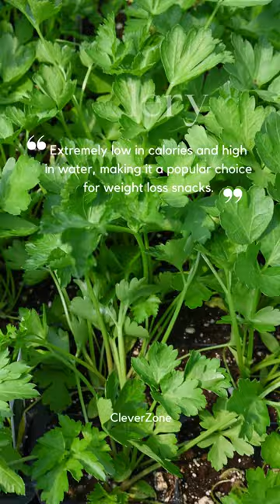7 Vegetables that Aid in Weight Loss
Looking to shed those extra pounds? Dive into our quick guide to the ultimate weight-loss superstars: vegetables! 🌱
Discover the top 5 veggies that can help you reach your weight-loss goals while keeping you feeling full and energized. From leafy greens packed with nutrients to hydrating cucumbers and fiber-rich cruciferous veggies, we've got you covered. Watch now and start adding these powerhouse veggies to your plate for a healthier, happier you! 💪✨